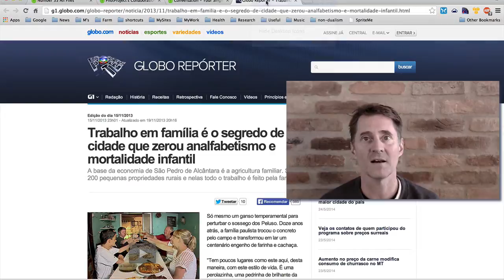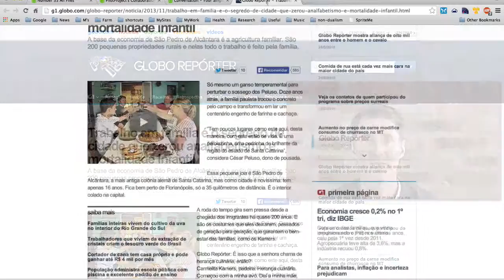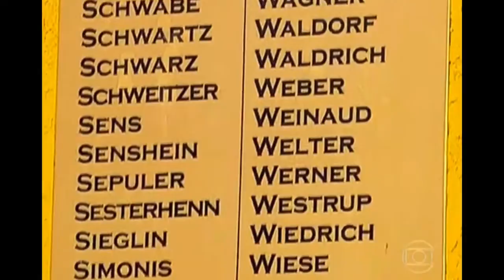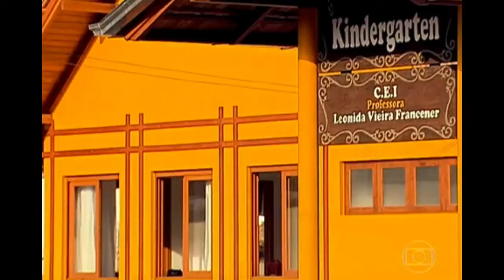Globo Feature of Sao Pedro de Alcantara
In 2013, the Brazilian news channel, Globo (the "CNN" of Brazil) ran a series featuring what they believed to be the best small cities in all of Brazil to raise a family. They considered safety, lifestyle, education, health care and more. The first city the featured was São Pedro de Alcântara.

There is a one minute intro followed by the program that aired on national TV here.

This video is part of a playlist to promote a piece of Brazilian real estate that I have for sale in São Pedro de Alcântara, in the countryside just outside of Florianópolis. You can find the playlist at the Youtube channel, BrazilforlifeTV, and I will try to add links to other videos in the playlist here and wherever else I can.